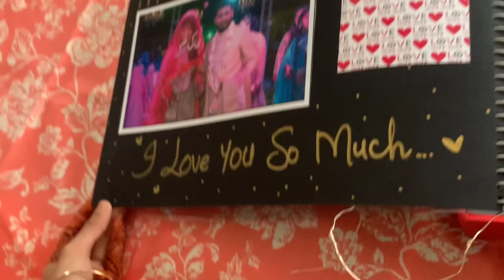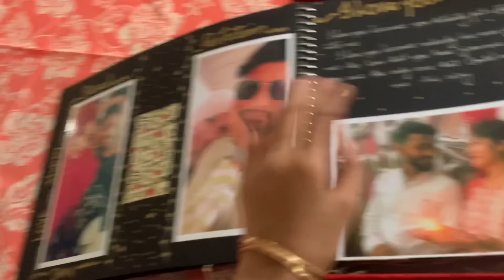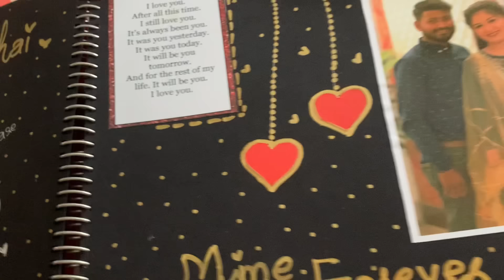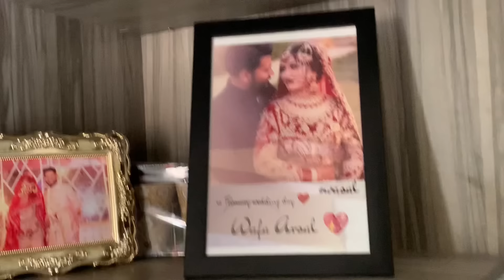Uzair ki lagi ammi se maar 😂